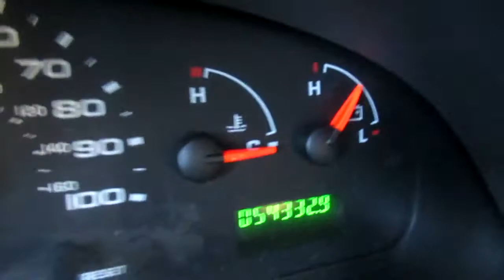2007 FORD E250 For Sale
Category: Passenger